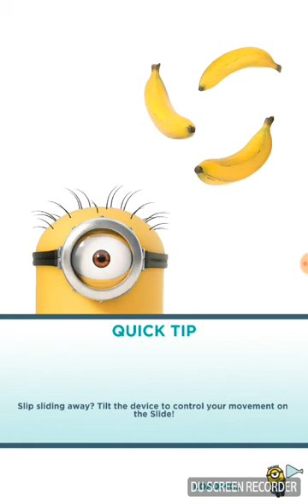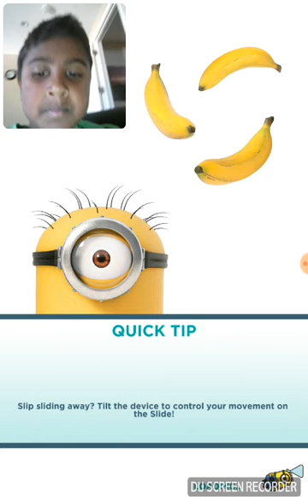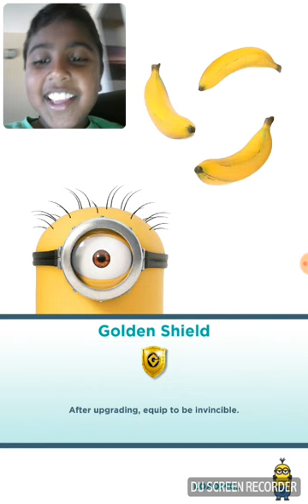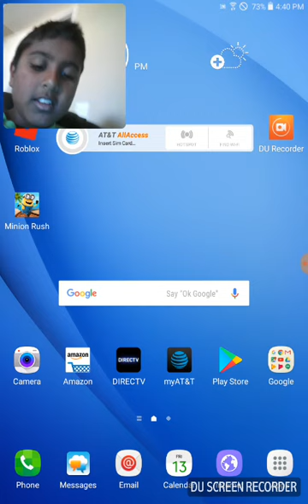Vargamer9 minion rush mobile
First time on mobile guys on minion rush